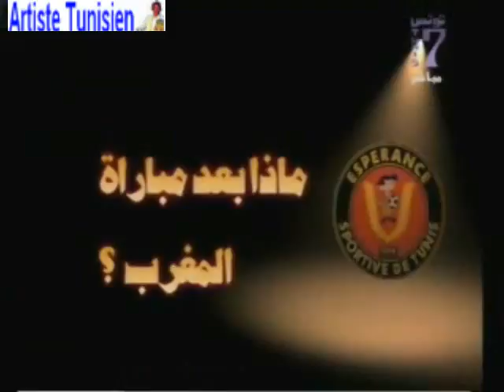CAF 2008 1/16 Rachad Bernoussi vs Espérance Sportive de Tunis 23-03-2008 RB vs EST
CAF 2008 1/16 Rachad Bernoussi vs Espérance Sportive de Tunis 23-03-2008 RB vs EST (Résumé du Match)